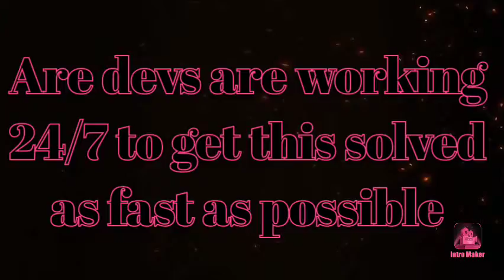27 December 2021